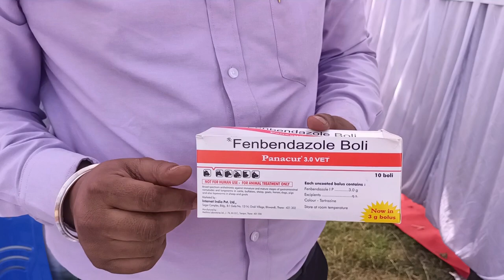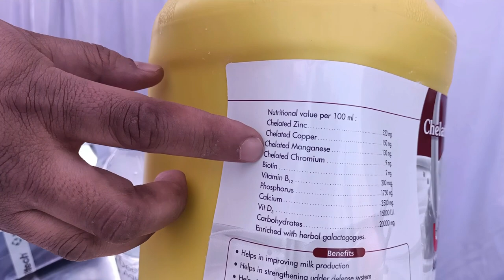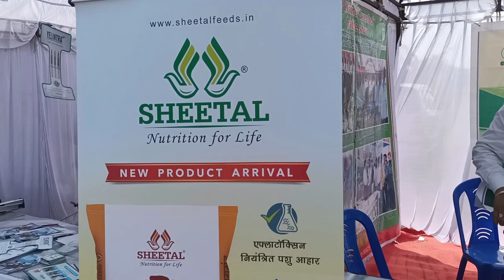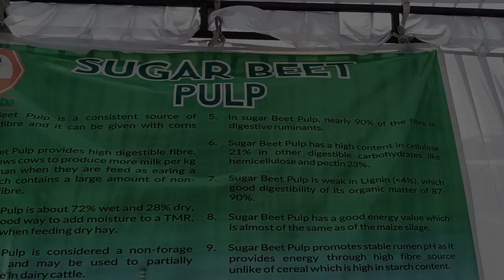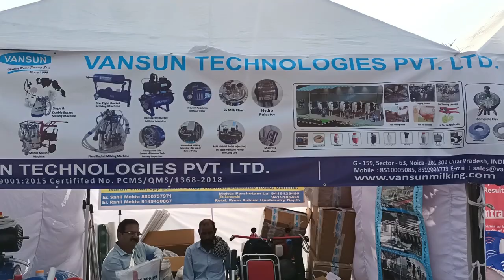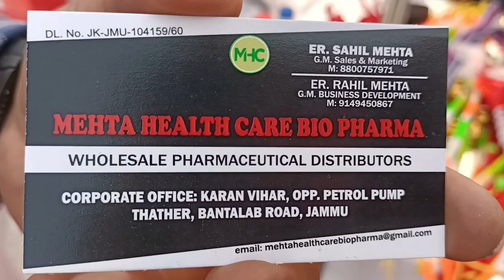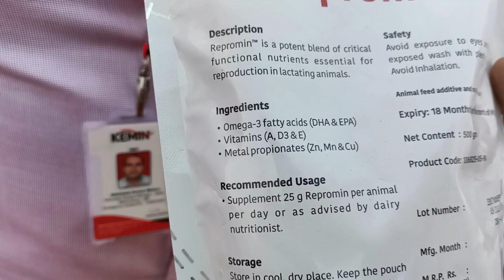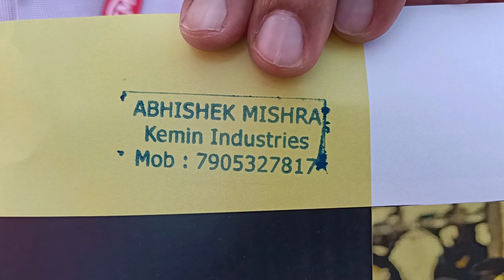किसानों के लिए दवाइयों से लेकर दूध निकालने वाली मशीनों और दूसरे उपकरणों की पूरी जानकारी !